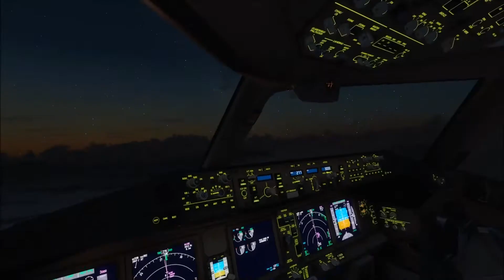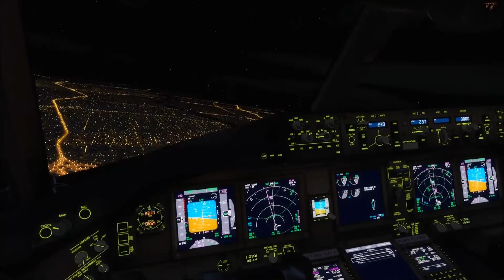SAUDIA Boeing 777-300er Landing in Montreal International Airport | HZ-AK24 | VIRTUAL COCKPIT